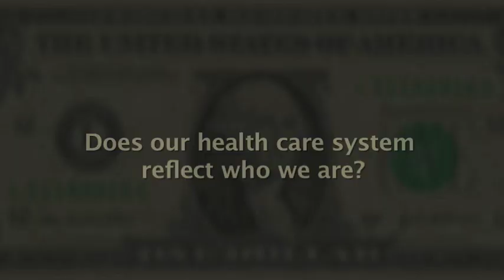Health, Money and Fear: Chapter 13 (Does it reflect who we are?)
Chapter 13 of "Health, Money and Fear"... a 48 minute film, produced by an ER Doctor that addresses why our health care system costs so much, what it says about us, and what we can do about it. More information about the film including how to obtain a dvd with smooth transitions between the chapters is available or email